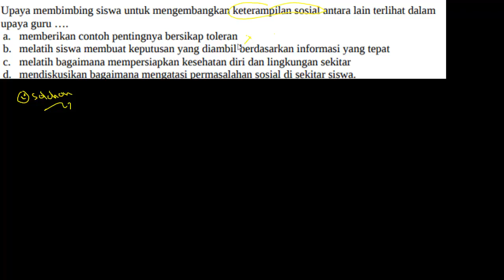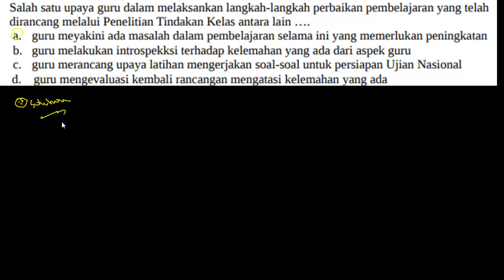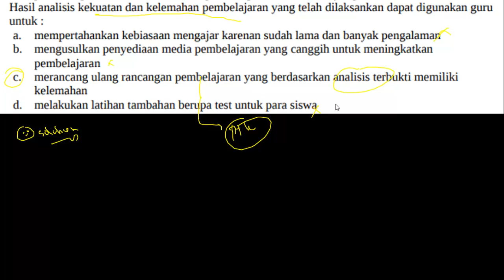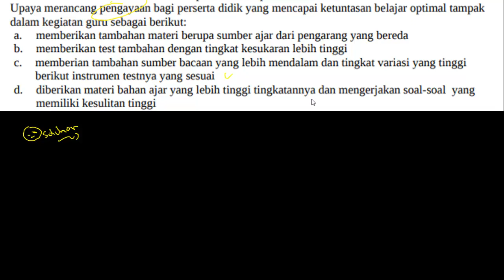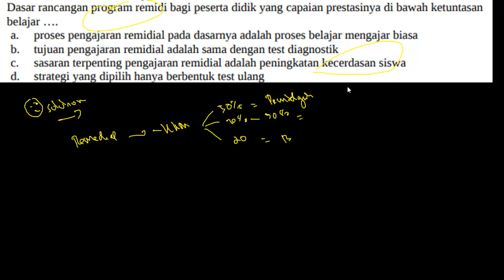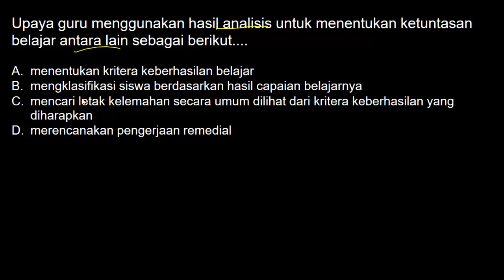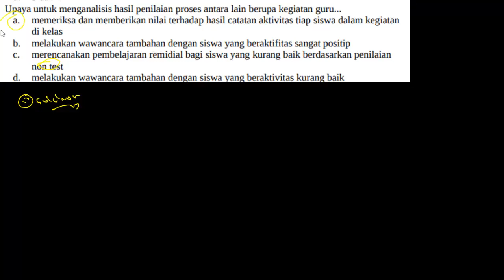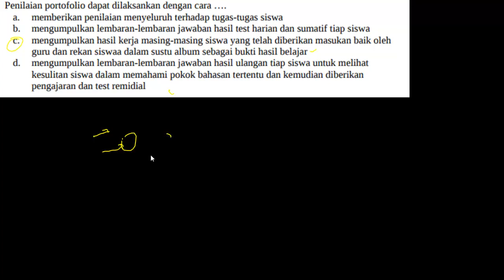FR SKB PEDAGOGIK Guru SD/SMP/SMA - PROGRAM REMEDIAL,PENGAYAAN,PENILAIAN, PORTOFOLIO, dan PTK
FR SKB PEDAGOGIK HOTS RPP, SILABUS, PROTA, PROSEM & ANALISIS BUTIR SOAL